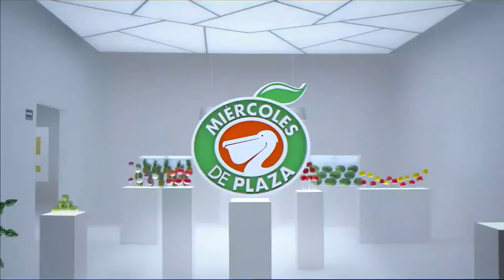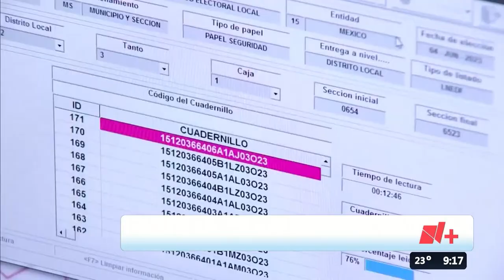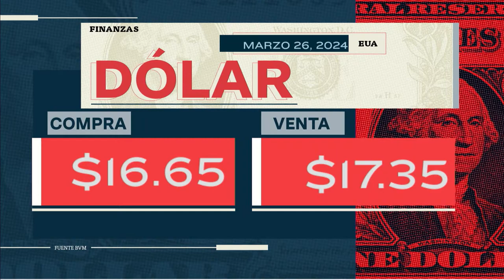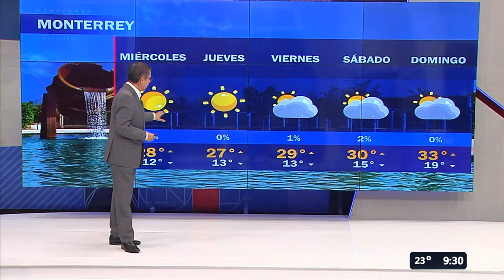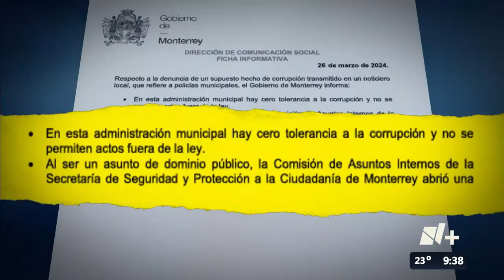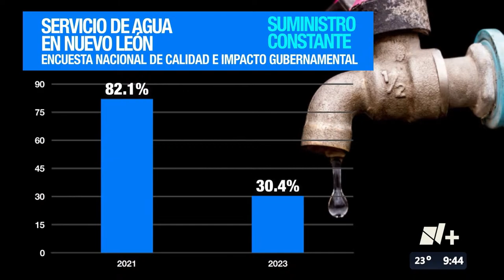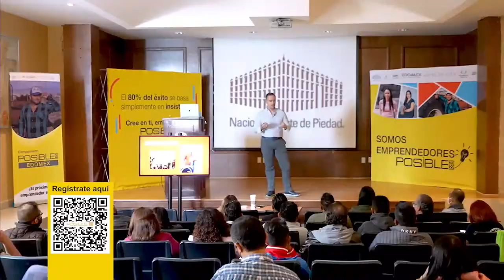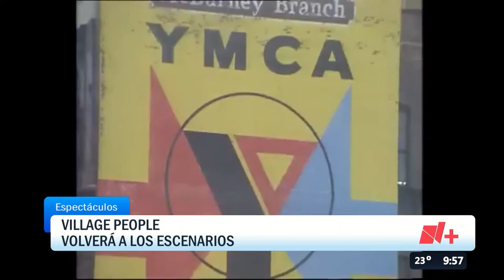Las Noticias Nmás Monterrey con Gregorio Martínez Martes 26 de Marzo 2024 - Televisa Monterrey